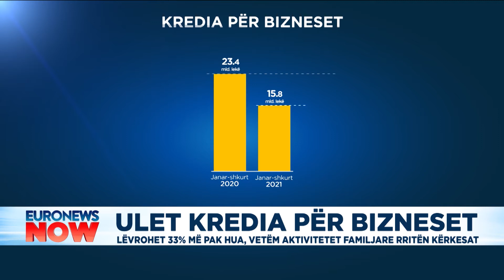Ulet kredia për bizneset, lëvrohet 33% më pak hua, vetëm aktivitetet familjare rritën kërkesat